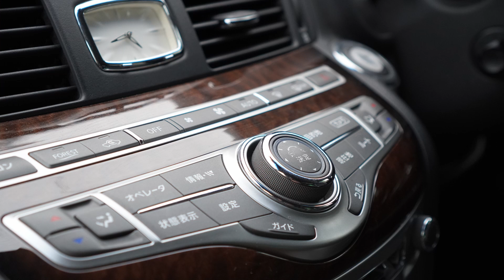30万円高級車を半年乗ってみた感想。【Y51フーガ】